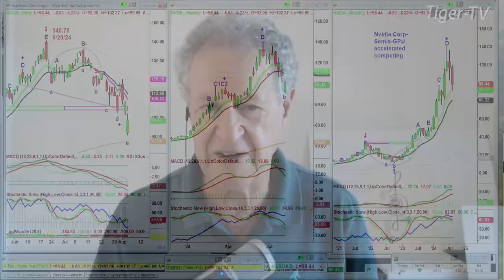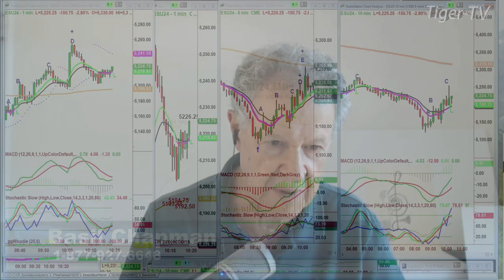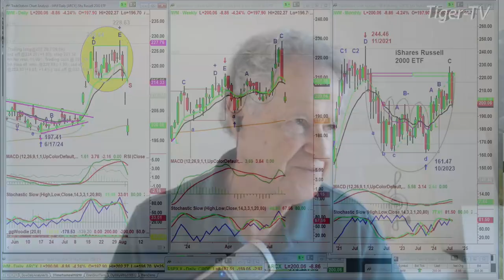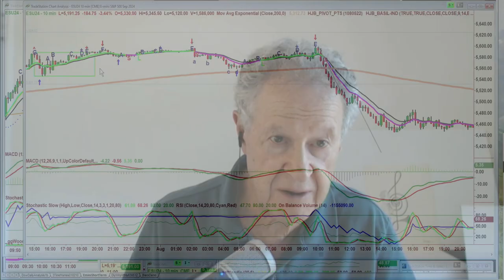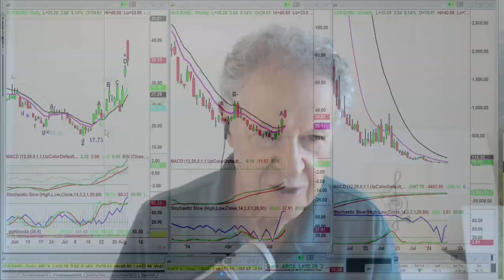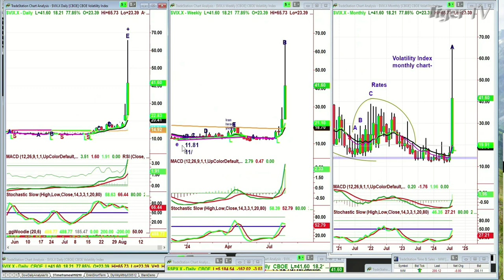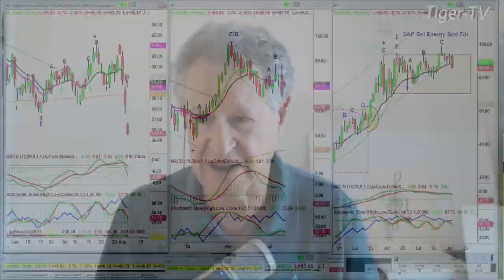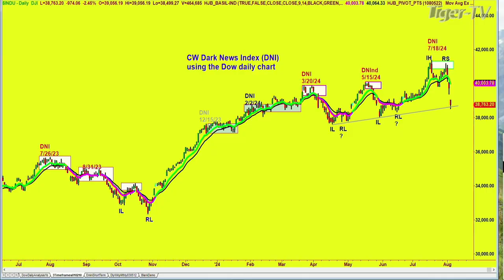August 5th, Tiger Technicians Hour on TFNN - 2024